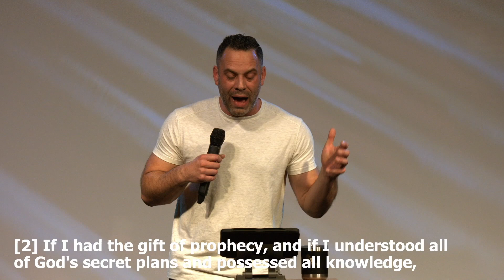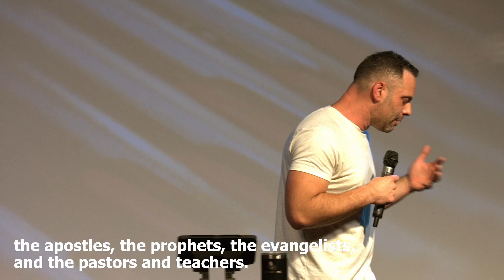EQUIPPED: Apostles | Judah Thomas (sermon)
00:00 - EQUIPPED: Apostles
00:21 - Sermon by Judah Thomas, Lead Pastor

01:14 - [1 Corinthians 12:4-7] There are different kinds of spiritual gifts, but the same Spirit is the source of them all. [5] There are different kinds of service, but we serve the same Lord. [6] God works in different ways, but it is the same God who does the work in all of us. [7] A spiritual gift is given to each of us so we can help each other.

Our gifts should be used in _______________ point people to _______________.

03:46 - [1 Corinthians 13:1-3] If I could speak all the languages of earth and of angels, but didn't love others, I would only be a noisy gong or a clanging cymbal. [2] If I had the gift of prophecy, and if I understood all of God's secret plans and possessed all knowledge, and if I had such faith that I could move mountains, but didn't love others, I would be nothing. [3] If I gave everything I have to the poor and even sacrificed my body, I could boast about it; but if I didn't love others, I would have gained nothing.

Our gifts are ______________________ if we use them without love.

06:56 - [Ephesians 4.11-12] Now these are the gifts Christ gave to the church: the apostles, the prophets, the evangelists, and the pastors and teachers. [12] Their responsibility is to equip God's people to do his work and build up the church, the body of Christ.

Apostles are _______________ sent out to spread the message of Jesus.

09:55 - [Luke 6.13] At daybreak he called together all of his disciples and chose twelve of them to be apostles.

No one can ____________________ the people God has placed in your life better than you can.

Apostles are not satisfied with what has ________________ in the _______________.

23:15 - [Acts 15.36-39] After some time Paul said to Barnabas, “Let’s go back and visit each city where we previously preached the word of the Lord, to see how the new believers are doing.” [37] Barnabas agreed and wanted to take along John Mark. [38] But Paul disagreed strongly, since John Mark had deserted them in Pamphylia and had not continued with them in their work. [39] Their disagreement was so sharp that they separated. Barnabas took John Mark with him and sailed for Cyprus.

Look for the _______________-ideas and not just the _______________-ideas.

28:32 - Let's Pray with Judah Thomas, Lead Pastor